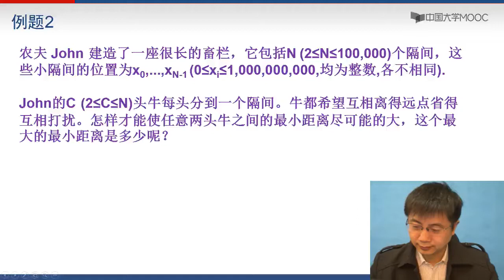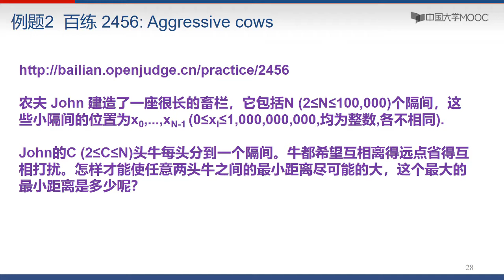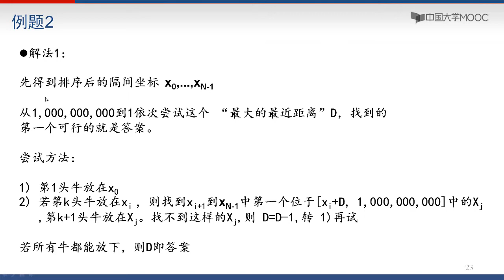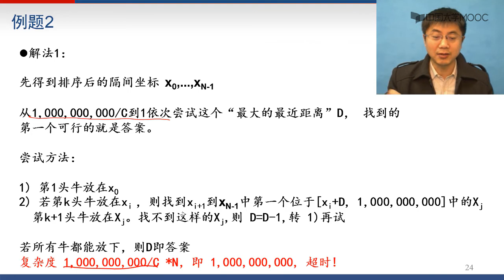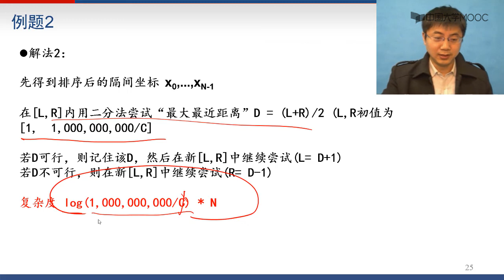11 5 例题2农夫和奶牛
播放列表名称：程序设计与算法（一）C语言程序设计

C++语言的功能和方便性都强于C语言，只是由于其面向对象的特性比较复杂，因此很少被选为入门语言。实际上，C语言是C++的子集，C++对C语言的扩充可以分为与面向对象无关的新语法特性、面向对象的特性，以及泛型特性三个部分。如果放弃其中复杂的面向对象特性，以及泛型的绝大多数特性（但保留其中极其有用的标准模板库STL中的部分算法和容器），则剩余部分也十分适合做为入门语言来学，而且用这样的“简化”C++语言，或者说，“更强”的C++语言编写程序，既比用C语言更为方便和高效，又无需掌握写大型程序才会用到的庞杂的面向对象的特性 --- 学习成本增加很少而编程效率提高很多。

基于上述考虑，本课程虽然内容主要为C语言程序设计，但还是涉及了一部分C++的内容。本课程以实打实提高学生的实际编程能力为目标，只要能写出好程序，用的是C语言还是C++语言，并不重要。因此，如果您学习的目的是应付计算机等级考试之类纠缠语法细节的、纸上谈兵的笔试，则本课程不适合于您。

授课内容14周，考试1周。主要为以下三部分：

1) 11 周: C语言程序设计

2) 2  周：用C++的STL(标准模板库）轻松实现高效的排序和查找。这部分内容虽不多，但对于提高编写程序的效率极其有用。

4) 1  周: 考试

总之，本门课最大的特点是：让学习者花费比学习C语言多不到10%的时间，就能享受C++语言带来的更多方便与效率。

另外，本课程的内容和作业紧扣“北京大学信息学院程序设计与算法等级认证”考试，该考试分为十级，本课程内容对应于第一级和第二级，作业和考试题也来源于该等级认证考试的题库。